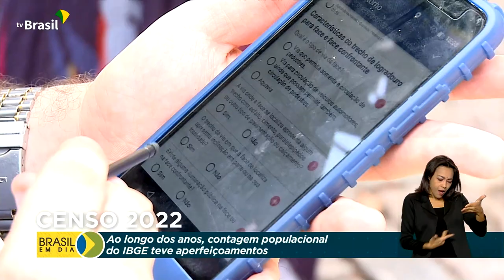Economia | Censo IBGE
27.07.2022 - A partir da próxima segunda, os brasileiros vão começar a receber a visita dos recenseadores do IBGE. Eles vão coletar informações para ajudar a traçar um perfil da população.